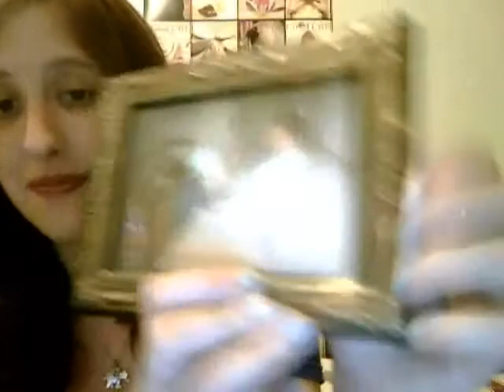Bailey is Creeped Out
I just find baby stories & baby photos to be a little... bit like over-sharing.  But, I've over-shared on both counts in the spirit of community vlogging!